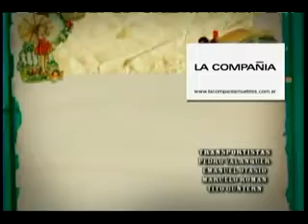Sos Mi Vida 68-4